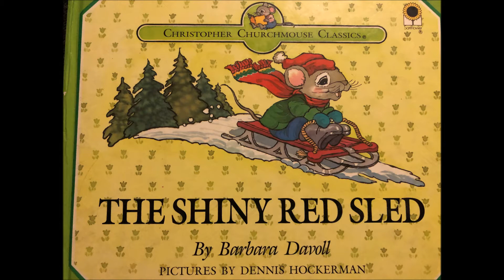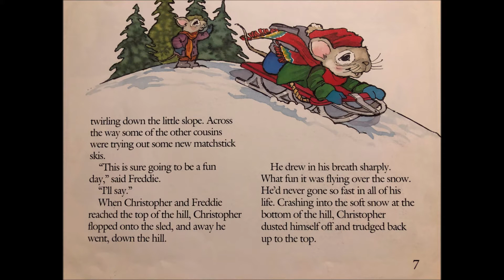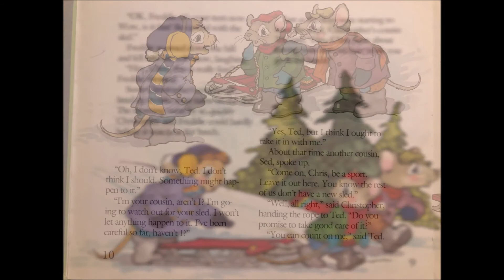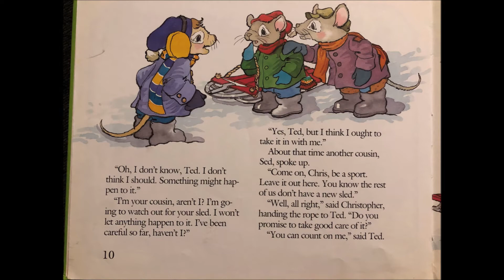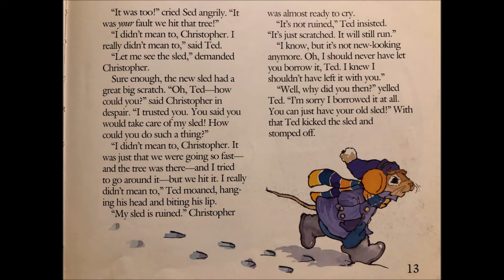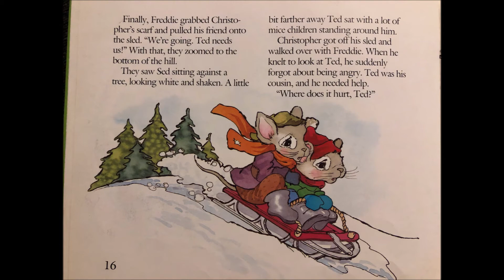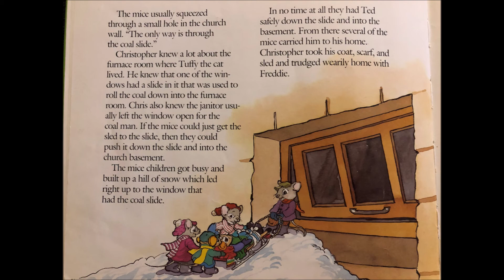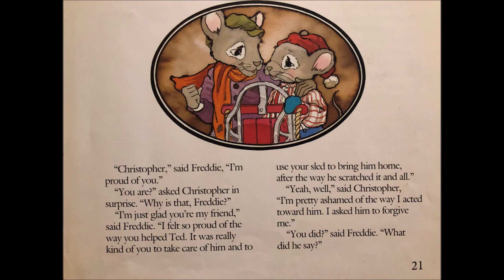Christopher Churchmouse and the Shiny Red Sled (Read Along) by Davoll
Christopher is angry when Ted scratches his new red sled, but a subsequent disaster leads him to forgive his cousin.